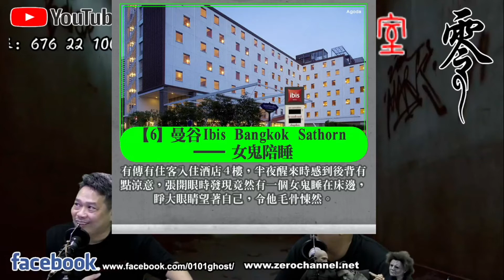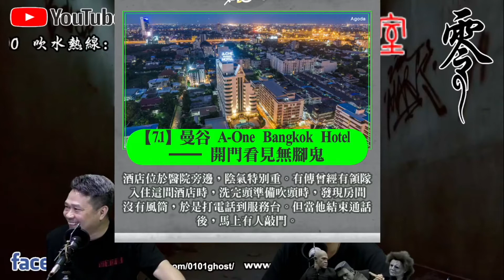【01直播重溫】24112020 P 1 泰國鬼酒店二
零頻道